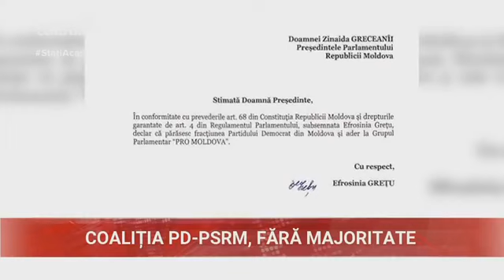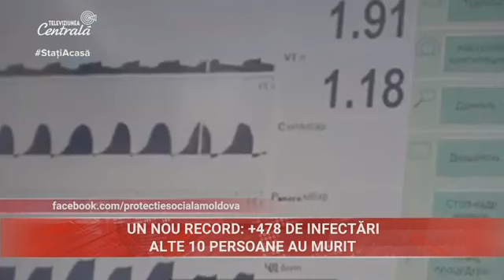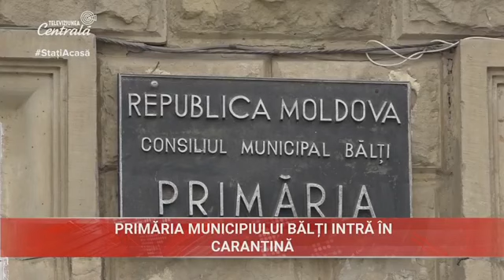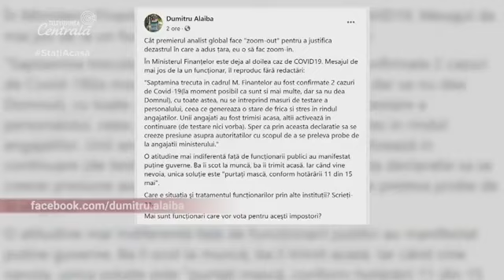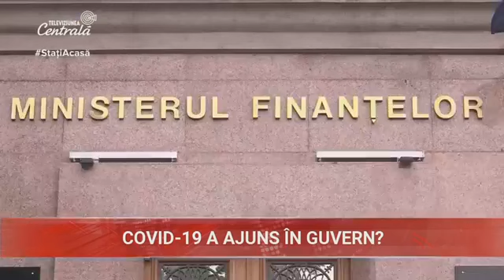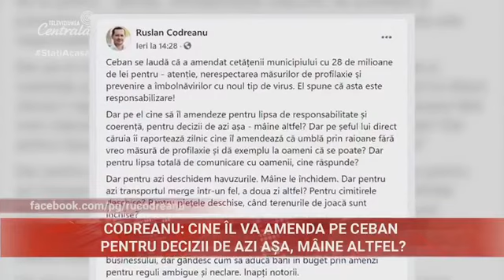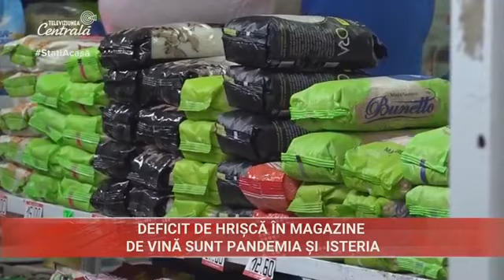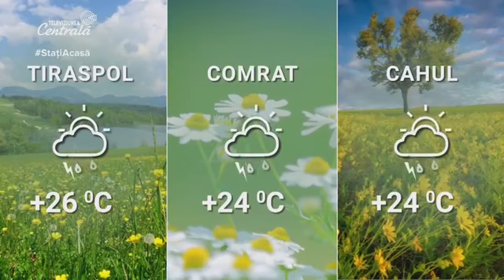2020-06-17 | 19:00 Știri la Televiziunea Centrală